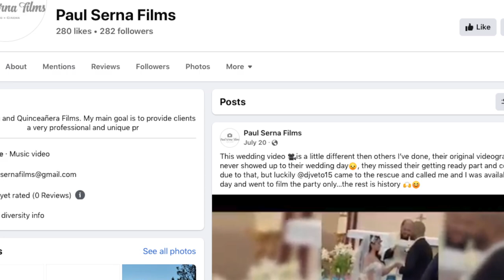Self Adjusting only made NECK worse. Real Chiropractic gave patient life back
32 year old Paul Serna is a wedding film producer from Arizona by trade. However every time he holds his camera or sits down to edit his back pain goes through the roof. He has seen over 5 chiropractors with zero improvement  His pain is deep burning pain below his shoulder blades. Little did Paul know but he has a congenital issue in his spine called BLOCK VERTEBRA. The other differential diagnosis would be Ankylosing Spondylitis.  Other symptoms are some strange coughing up phlegm after every meal, constipation & vertigo.  Please watch his story and see what can be achieved in just a couple of days.

00:00 Intro
00:45 Why are you here?
01:57 Symptoms
03:04 Chiropractors
04:24 Testing
04:59 X-rays
06:18 1st Day Adjustment
08:11 1st Day Results
09:08 2nd Day Results/Thayer Method
10:12 2nd Day Adjustment